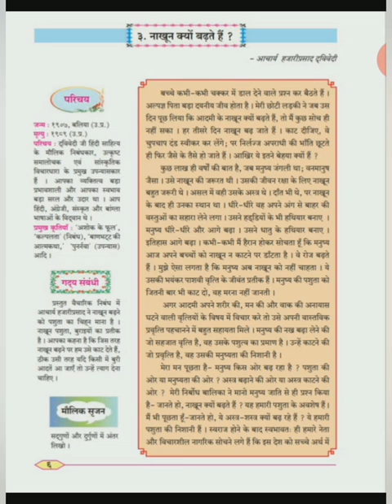Std 8th Hindi chapter no 3 नाकून क्यू बदते हे? PART - 1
In this video we are going to see 8th std Hindi chapter.